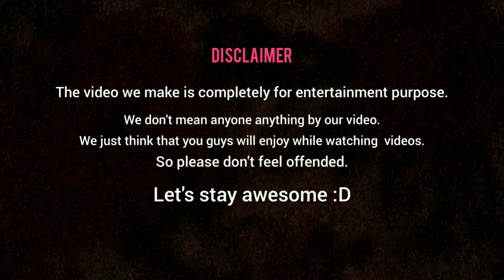my land | Naga comedy | NAGAMESE short film |NAGAFLIX